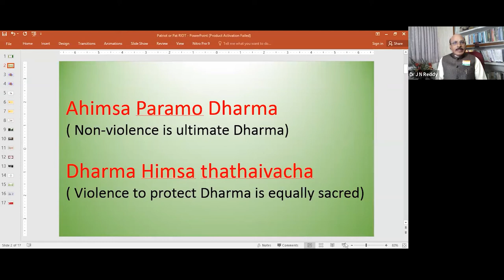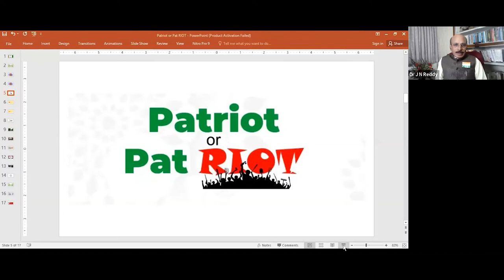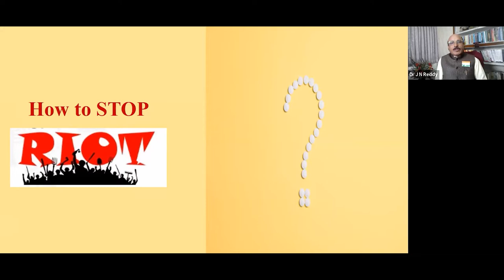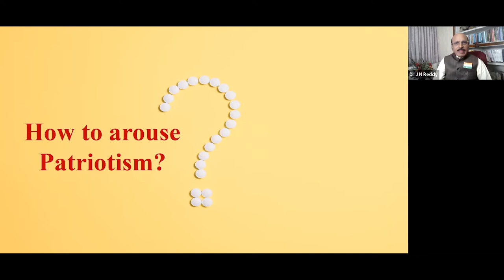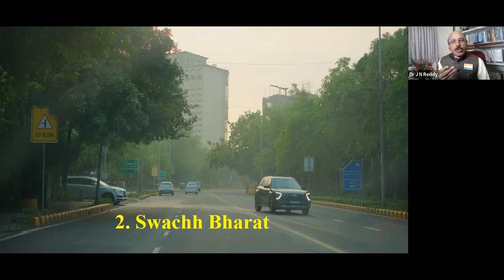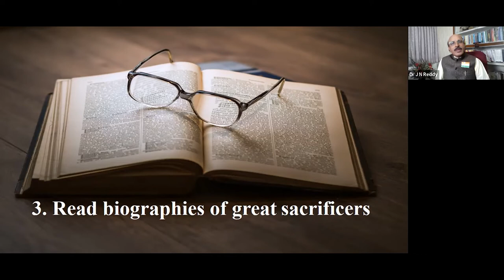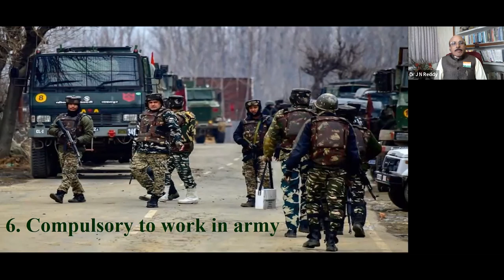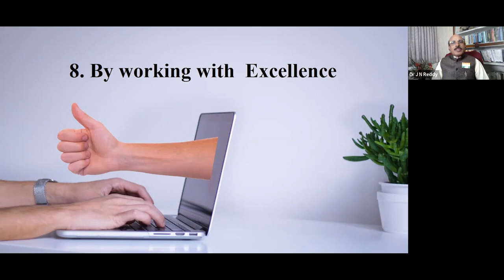MAX e Smart Lecture Series 1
Shouting slogans of Bharat Matha ki jai ALONE is not patriotism ! More so, nowadays unfortunately more noise than cause is the order of the day. MAX Academy was started with a mission of reviving the patriotic fervour among countrymen more so students. This lecture by Dr. J.N.Reddy is yet another attempt towards that mission. One individual can emulate patriotism in his or her own way and that is sure to inspire many ! Get to know the 8 simple steps to rekindle the josh and lets contribute our mite to our motherland. Jai hind !